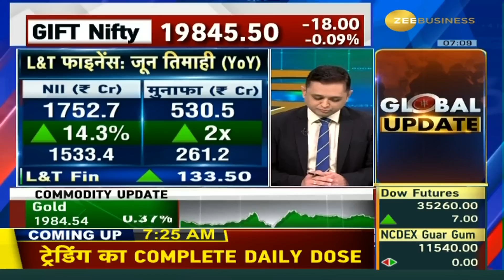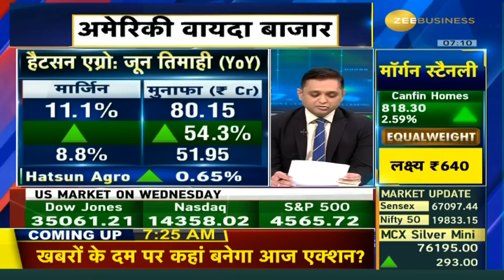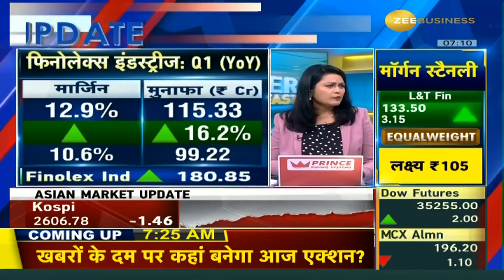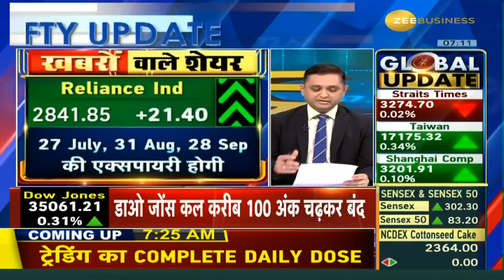June Quarter Results & Companies to Watch - Hindustan Unilever & United Spirits | Stocks In News